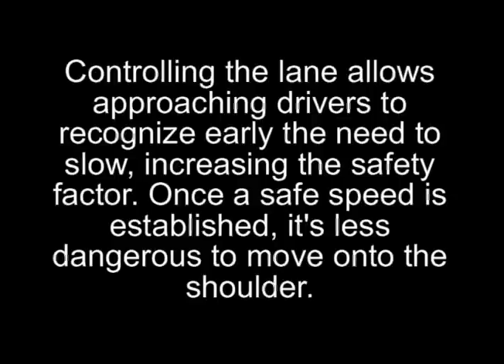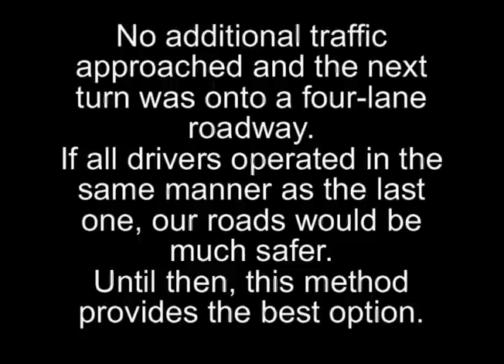Lane Safety Management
A trifle long, this video shows safe lane control on four lane roads, switching to two lanes after a short period.  Even though the audio has been replaced by canned music, none of the drivers were harmed in the making of this video, and none of them felt it necessary to honk their horns.